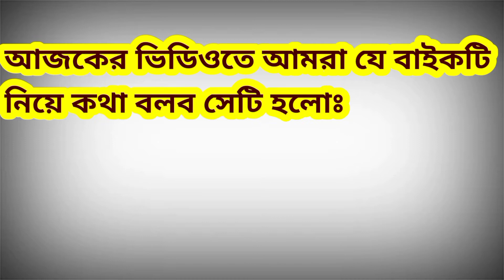Kawasaki Ninja 125 CC🏍️ Full Details & Update Price/ সম্পুর্ন ডিটেলস স্পিসিফিকেশন এবং বর্তমান মূল্য।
Kawasaki Ninja 125cc is best looking bike of 125cc segment. Kawasaki is the best motorcycle brand in the world.